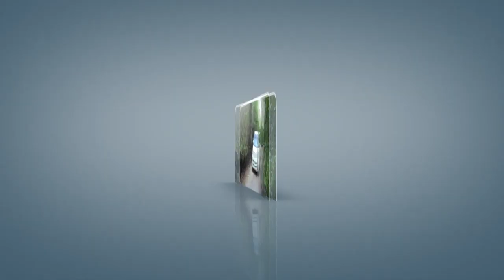🔴WANAWAKE WA UZI WAJITOSA BAHARINI KUOKOA MAISHA YAO